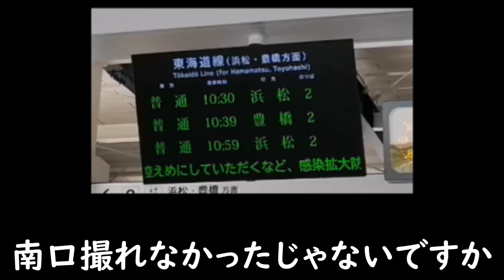【高輪ｹﾞｰﾄｳｪｲと同日開業】御厨駅の雰囲気ってどんな感じなの？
JR東日本の駅である高輪ゲートウェイ駅と同時に開業したのに、影が薄いせいで開業当日でも全然人が来なかった御厨駅に今更ながら行きました。ちなみに使ったのは青春18きっぷです。
特急御厨が廃止されてしまったという0歳にして悲しい過去を持つ御厨駅ですが、駅の内装はモダンで洗練された物でした。
JR東海らしい雰囲気が出ている上に新幹線も間近に見えるため、個人的にはとても好きな駅です。
ただJR東海のテレビ発車標。あれどうにかなりませんか？

　今回はラルアちゃんとトコハちゃんが頑張ってます。